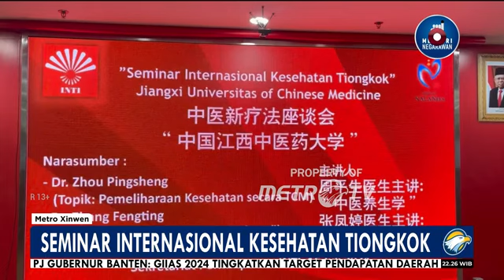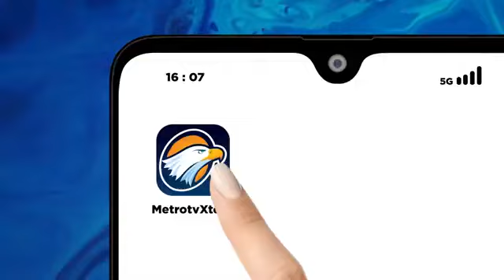SEMINAR INTERNASIONAL KESEHATAN TIONGKOK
此次研讨会探讨了中国传统中医药领域的技术发展，江西中医药大学五十多年来的创新旨在为人类创造福祉。
“Seminar Internasional Kesehatan Tiongkok” yang diadakan pada tanggal 16 Juli 2024 membahas tentang perkembangan teknologi di bidang pengobatan tradisional Tiongkok (TCM). Inovasi yang dilakukan Jiangxi University of Chinese Medicine selama lebih dari 5 dekade telah membawa banyak manfaat bagi umat manusia.